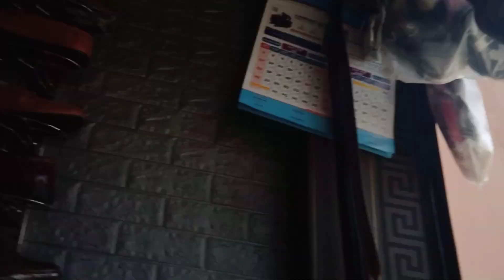gitar bajaunai aayena sanibar ko ramailo